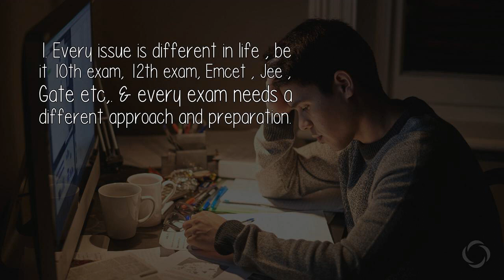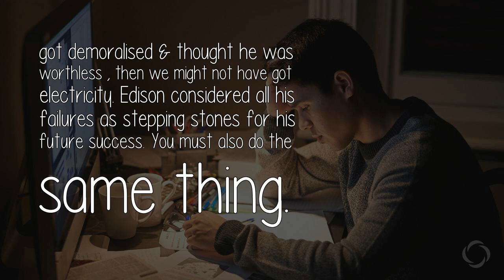I Cant Qualify For Any Competitive Exam Am I Worthless?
1. Every issue is different in life , be it 10th exam, 12th exam, Emcet , Jee , Gate etc,. & every exam needs a different approach and preparation.